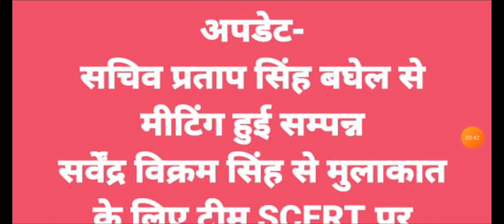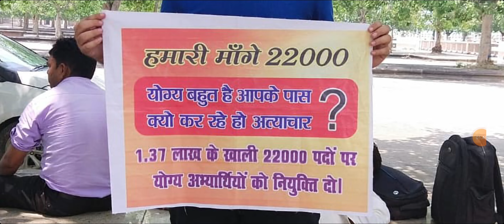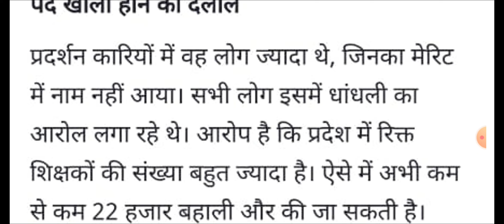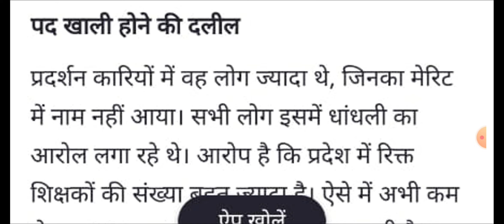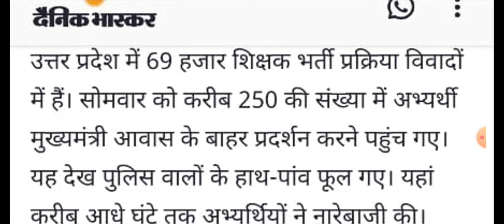SCRT ब्रेकिंग न्यूज़ उप मुख्यमंत्री से मिले अभ्यर्थी प्रताप सिंह बघेल और सविंदर विक्रम सर की बैठक